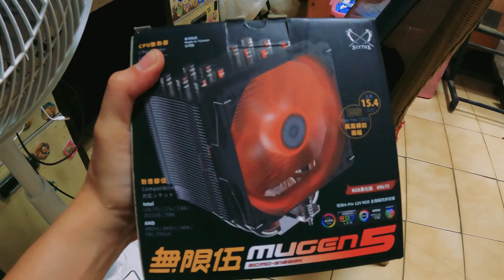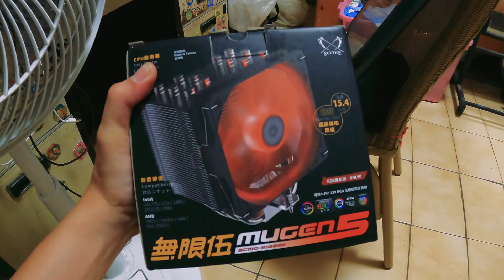誰能壓制R7-5800X的積熱? | Scythe Mugen 5無限伍塔散 | AMD Wraith Max幽靈原廠風扇 | RTX 3090 | 決勝時刻冷戰4K光追全開測試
誰能壓制R7-5800X的積熱?
Scythe Mugen 5無限伍塔散
AMD Wraith Max幽靈原廠風扇
決勝時刻冷戰4K光追全開溫度測試
Call of Duty®: Black Ops - Cold War
4K RAYTRACING Thermal test
00:00 RYZEN以RTX片頭
00:10介紹無限伍塔散
03:47冷戰4K光追全開測試兩款散熱